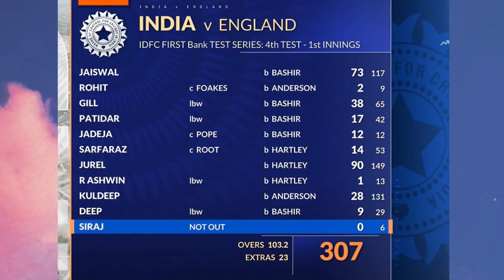দেখুনঃ 16.5 ওভারে অবিশ্বাস্য কাজ করে 100 বছর রেকর্ড ভাঙলো অশ্বিন, জুরেল,Jaiswal, Ind vs Eng 4th Test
দেখুনঃ 16.5 ওভারে অবিশ্বাস্য কাজ করে 100 বছর রেকর্ড ভাঙলো অশ্বিন, জয়সওয়াল ও জুরেল, Ind vs Eng 4th Test, IPL 2024

India vs England 4th Test Day 3 Cricket Match Highlights: India 40/0 at stumps on Day 3, need 152 more to win vs England

IND vs ENG 4th Test: Spinner Ravichandran Ashwin took five wickets as India bowled England out for 145 on day three of the fourth Test on Sunday to set up a chase of 192 to clinch the series.

India reached 40-0 at stumps, needing another 152 to win their third straight match and the five-Test series.

Skipper Rohit Sharma was unbeaten on 24, with Yashasvi Jaiswal on 16.

Opener Zak Crawley earlier top-scored with 60 but the rest of the England batting faltered against India's spin, with Ashwin returning figures of 5-51 and Kuldeep Yadav 4-22.

India's bowlers did their job after wicketkeeper Dhruv Jurel hit 90 in the morning session to reduce the hosts' deficit after they began the day on 219-7.

Ashwin took the new ball on a pitch with cracks and variable bounce and struck in consecutive balls to remove Ben Duckett, caught at short leg for 15, and Ollie Pope, lbw without scoring, as England were reduced 19-2.

watch India versus England 4th test match day 3 full highlights and Yashasvi Jaiswal Batting and
Watch: Ravichandran Ashwin Takes Two Wickets In Two Balls To Break Anil Kumble's Record and Dhruv Jurel's maiden India Test fifty wins him million-dollar 'another MS Dhoni

KL Rahul Virat Kohli will return to team India for 5th test match against England

along with watch latest 5 breaking news about IPL 2024 start date and IPL 2024 match schedule and
hardik pandya and suryakumar yadav trade & injury update and rohit sharma trade & kolkata knight riders new jersey and opener update and CSK and RCB latest today news and Kolkata Knight Riders update.

also in this video i am also cover ipl 2024 start time & date, ipl 2024 schedule and also ipl 2024 all team playing xi after ipl 2024 auction

Topics :~
ipl 2024
ipl 2024 schedule
ipl all team captain 2024
ipl 2024 all team captain
ipl nilam 2024
ভারত সাউথ আফ্রিকা ক্রিকেট খেলা
ভারত অস্ট্রেলিয়া ক্রিকেট বিশ্বকাপ ফাইনাল খেলা
india vs england 3rd test match 2024 prediction